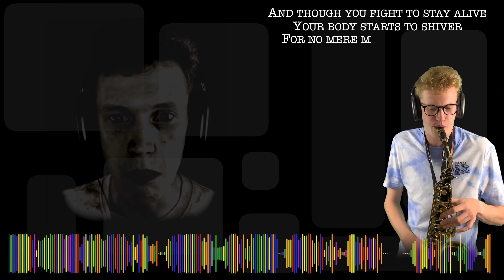Thriller // Michael Jackson - Saxophone Cover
Alto Saxophone Cover of Thriller by Michael Jackson